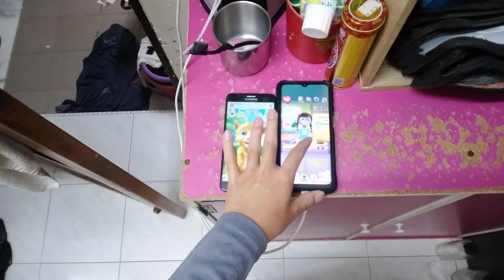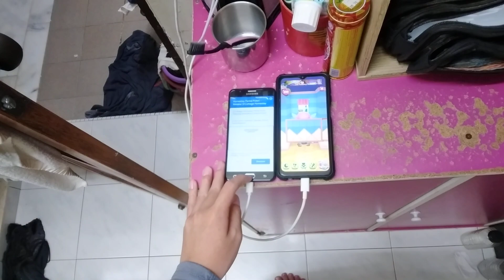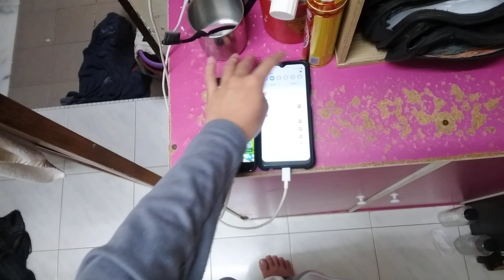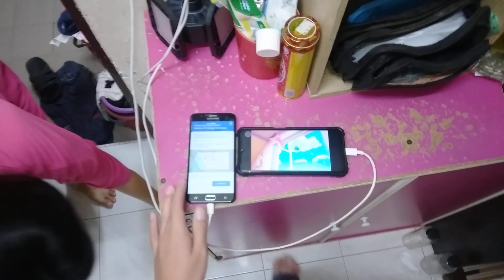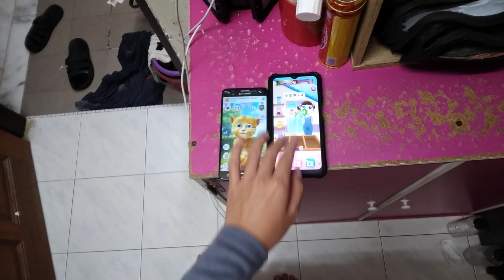Talking Ginger 2 & My Talking Angela 2 Echo 21998